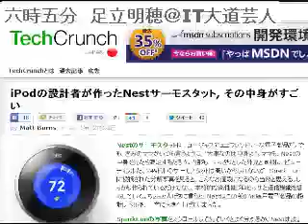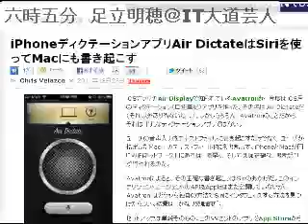2011/12/24 六時五分 ITニュース・コメントを５分間だけUstします。